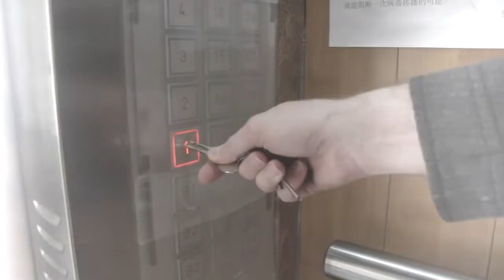COVID-19 Quarantine in Guangzhou (with Taco)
Its week six of COVID-19 quarantine here in Guangzhou, China. Im getting a little sick of apartment life, but Taco is helping me stay sane. The song is a cover of Wheels by the band Cake that I recorded in my living room. Taco is a dog.